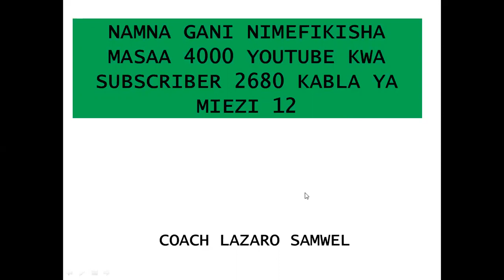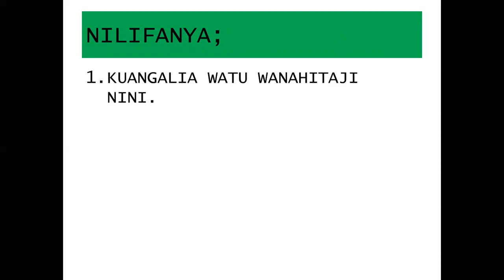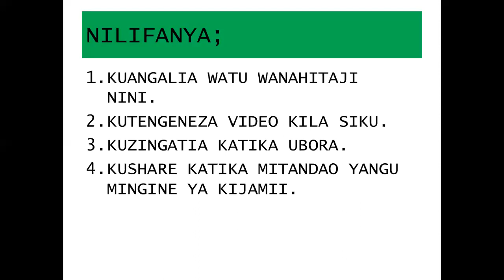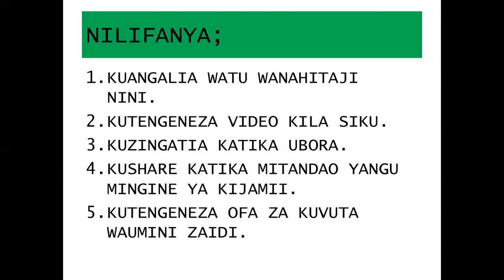NAMNA GANI NIMEFIKISHA MASAA 4000 YOUTUBE KWA SUBSCRIBER 2680 KABLA YA MIEZI 12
Unataka siku moja Youtube kuwa moja ya chanzo cha kipato katika shughuli zako? Unajua nini unatakiwa kuzingatia kukidhi vigezo vya youtube kuanza kukulipa? Unajua kwamba unaweza kuwa hata na sub 2000 na ukakidhi vigezo vya Youtube kuweza kukulipa? Jifunze katika somo hili maana majibu yote yapo humo